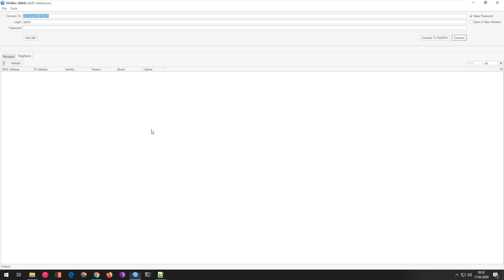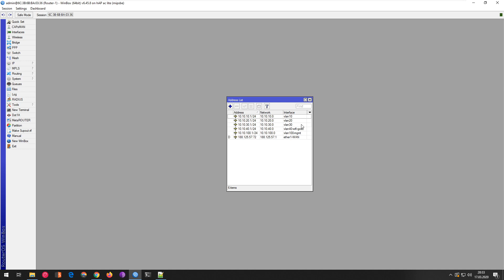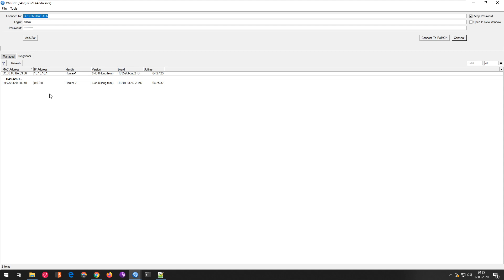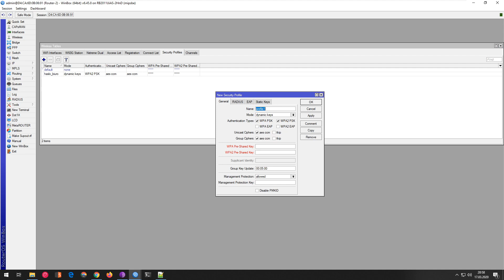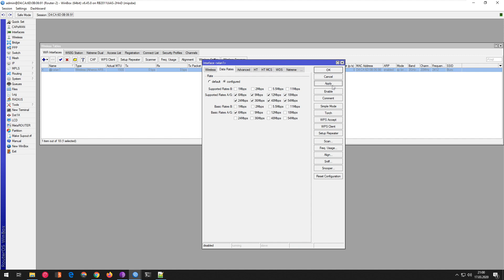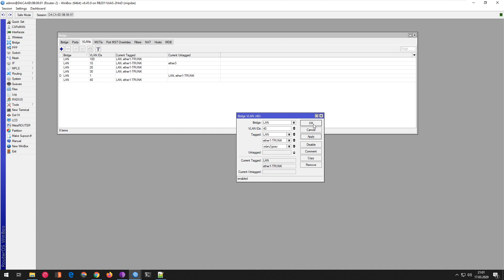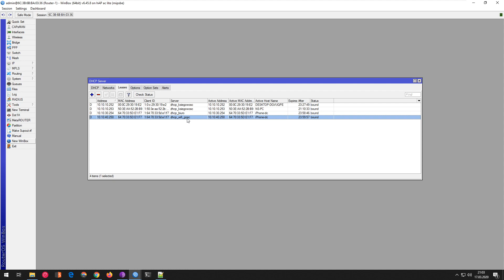Mikrotik od Zera - Konfiguracja VLAN -2 #08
Opis filmu:
Drugi przykład zastosowania vlanów. W tym materiale tworzymy vlany dla sieci WiFi, jeden vlan przypisany dla pracowników biurowych, drugi vlan dla gości.